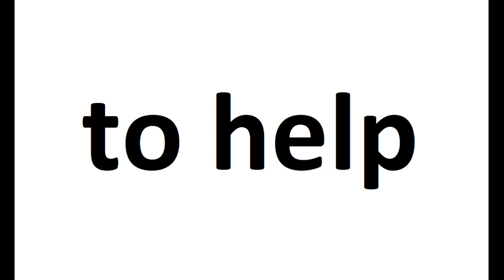to help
u verb